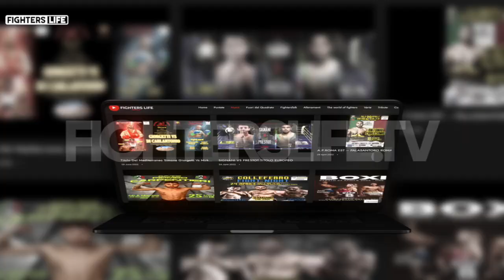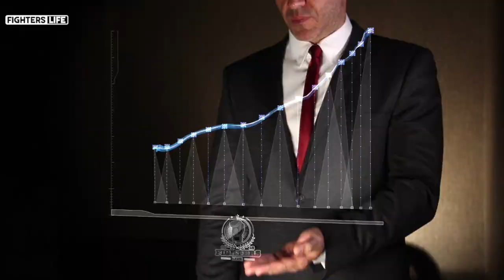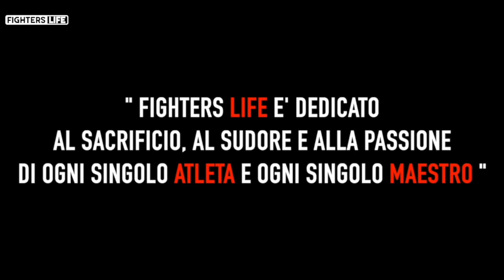La Notte dei Colpi e dei Calci: Il Ritorno del Torneo di Kickboxing a Milano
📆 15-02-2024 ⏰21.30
🎥 Puntata 246 Fighters Life
🎤 a cura di: Valerio Lamanna
🔝 Special Guest: Marianna Vasaturo
📺 SKY 814 MS CHANNEL ⏰ 21.30
💻Live canali Social Fighters Life ⏰  21.30

Ciao a tutti e benvenuti sul nostro canale! Oggi vi portiamo nel cuore pulsante della kickboxing italiana, direttamente al teatro Principe di Milano, per un evento che promette scintille: "The Night of Kick and Punch"!
Quest'anno, il 2 marzo, si svolgerà la quindicesima edizione di questo storico torneo. Grazie agli sforzi di Angelo e Marianna Valente, in collaborazione con la Sap Fighting Style dell'avvocato Michele Briamonte, avremo l'opportunità di assistere a combattimenti mozzafiato seguendo le regole dello stile K-1, che include pugni, calci e ginocchiate.
Il torneo vedrà sfidarsi i migliori atleti della categoria dei 70 kg. Avremo Francesco Maggio contro Carlos Barbosa e Oussama Chahidi che se la vedrà con Sheriff Konteh. I combattimenti si svolgeranno su 3 riprese da 3 minuti ciascuna, garantendo spettacolo e adrenalina pura.
E non finisce qui! Sul ring salirà anche Luca Grusovin, campione mondiale di kickboxing Wako-Pro nella categoria dei pesi piuma. Anche lui combatterà seguendo le emozionanti regole dello stile K-1. Il nome del suo avversario sarà annunciato a breve, quindi restate sintonizzati!
A presentare l'evento ci sarà Valerio Lamanna, la voce iconica degli sport da combattimento in Italia. Con la sua inconfondibile frase "Che i guerrieri entrino nell’arena", l'atmosfera sarà elettrizzante!
Angelo Valente ci ricorda come "The Night of Kick and Punch" sia diventato un appuntamento fisso per gli appassionati di kickboxing, grazie alla qualità e all'equilibrio dei combattimenti proposti. Un evento che ha fatto la storia e che continua a sorprendere e appassionare.
Il teatro Principe, con la sua lunga tradizione negli sport da combattimento, si conferma la location ideale per un evento di questa portata. Dopo aver riaperto i battenti nel 2014, continua a essere un punto di riferimento per gli eventi pugilistici e di kickboxing.
Ricordiamo come Angelo Valente non sia solo un organizzatore di eventi ma anche un campione che ha lasciato un segno indelebile nella storia della kickboxing, vincendo titoli mondiali in diverse categorie e promuovendo gli atleti italiani sui palcoscenici internazionali.
Gli eventi organizzati da Angelo e Marianna Valente sono unici nel loro genere, offrendo non solo combattimenti al top ma anche spettacoli di contorno con ballerine, cantanti e la presenza di campioni di altri sport e personaggi dello spettacolo.
Non dimenticate di segnare sul calendario: 2 marzo, teatro Principe di Milano, per una notte all'insegna della kickboxing che promette di essere indimenticabile. Siete pronti a sentire l'adrenalina e a tifare per i vostri atleti preferiti?

Ci vediamo al teatro Principe per una notte di passione, sport e spettacolo. Fino alla prossima, amici!

🔴 Sostieni la divulgazione libera e indipendente degli sport da combattimento aiutaci con un piccolo contributo
▶️ APP Playstore e Applestore FIGHTERSLIFE (tutto attaccato)
🔴  La sigla di Fighters Life è realizzata scritta e composta da: “ROCKY HORRO F.S." un ringraziamento speciale